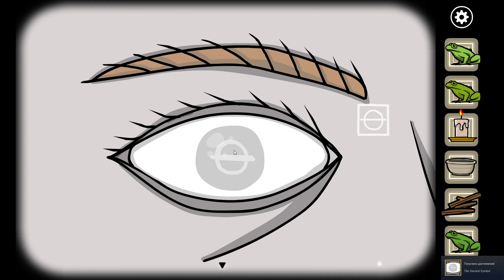Rusty Lake Paradise ➧ Все Достижения и Лучшая Концовка ➧ #6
Прохождение Rusty Lake Paradise. Добро пожаловать!

Задания серии:
  0:00 ▶ Казнь Первая: Вода превращается в кровь
  3:54 ▶ 4 Достижение
  4:09 ▶ 5 Достижение (1 символ)
  4:54 ▶ Казнь Вторая: Лягушки
  5:00 ▶ 3 Достижение
  5:30 ▶ 5 Достижение (2 символ)
  6:49 ▶ Казнь Третья: Вши
  7:00 ▶ 3 Достижение
  7:40 ▶ 5 Достижение (3 символ)
  8:03 ▶ 4 Достижение
  8:37 ▶ Казнь Четвертая: Комары
  9:04 ▶ 3 Достижение
10:52 ▶ 5 Достижение (4 символ)
11:20 ▶ Казнь Пятая: Мор Скота
11:31 ▶ 1 Достижение
11:48 ▶ 4 Достижение
12:18 ▶ 5 Достижение (5 символ)
13:35 ▶ Казнь Шестая: Язвы
14:10 ▶ 5 Достижение (6 символ)
14:32 ▶ 4 Достижение
15:06 ▶ Казнь Седьмая: Град
15:16 ▶ 5 Достижение (7 символ)
16:00 ▶ Казнь Восьмая: Саранча
16:10 ▶ 3 Достижение
17:28 ▶ 5 Достижение (8 символ)
18:25 ▶ Казнь Девятая: Тьма
18:37 ▶ 5 Достижение (9 символ)
20:20 ▶ 3 Достижение
20:52 ▶ Казнь Десятая: Смерть Первинца
21:06 ▶ 5 Достижение (10 символ)
22:43 ▶ 4 Достижение
26:53 ▶ 3 Достижение